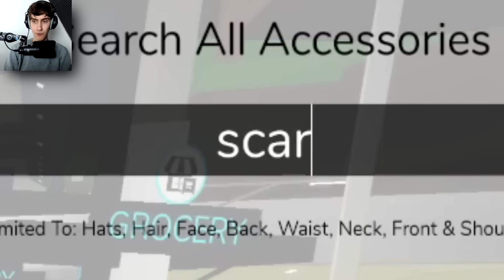Premium Lifehacks Testen In Brookhaven RP!🏡